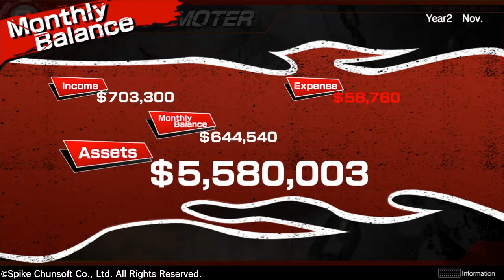Fire Pro Wrestling World| Promoter Mode (Ep. 13)